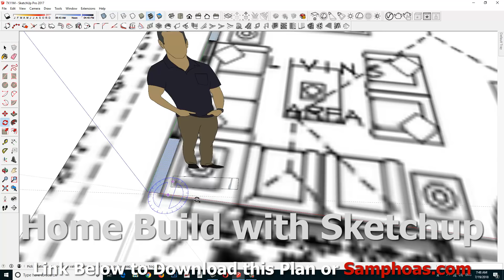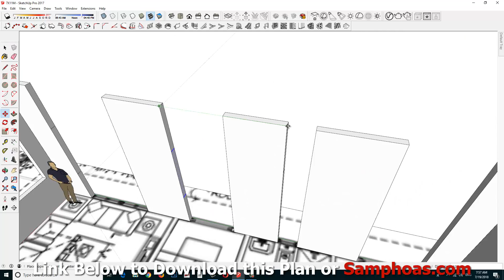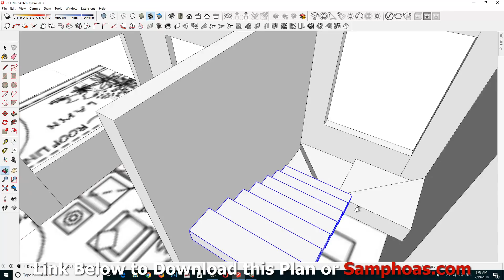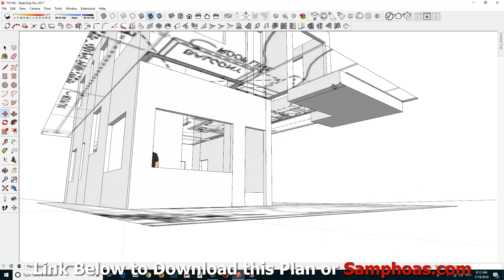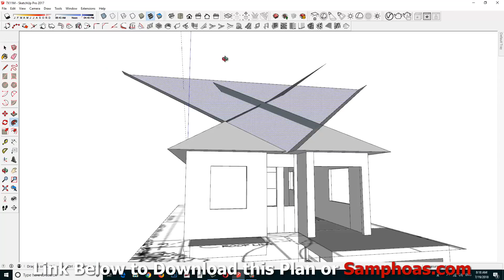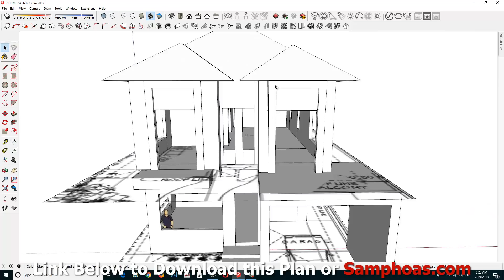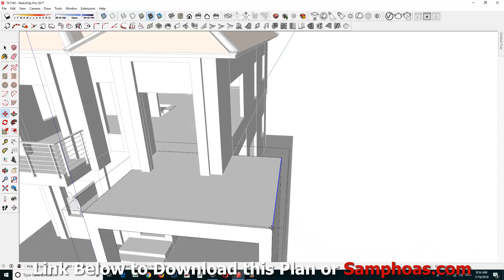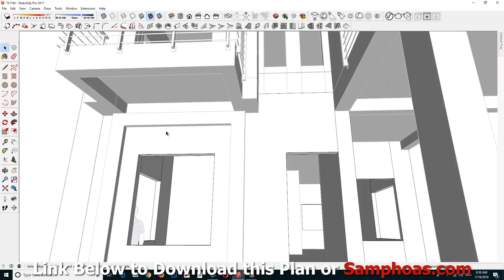Sketchup Modeling Home Plan 7x11 Meter 4 Bedrooms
This villa is modeling With 2 stories level.

Home Plan 7x11 Meter House description:
The House has 4 Bedrooms

1st Level:
-Motors Parking
-Car Parking
-Living room
-Dining room
-Kitchen
-1 Bedrooms
-and 1 Restroom

2nd Level:
-3 Bedrooms
-2 bathrooms
-Family room
-Balcony